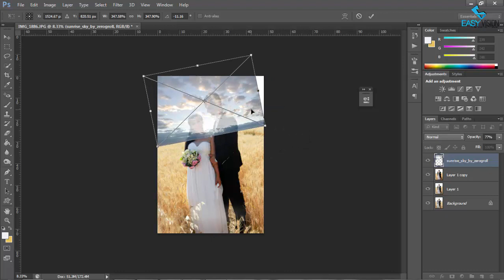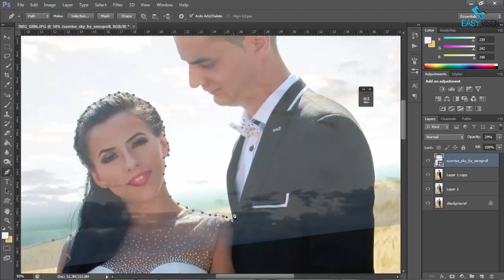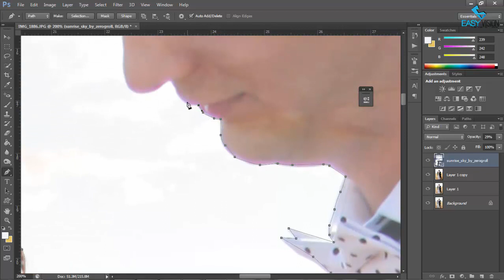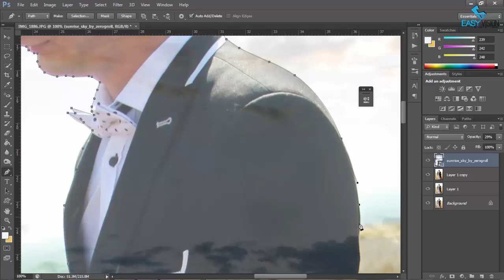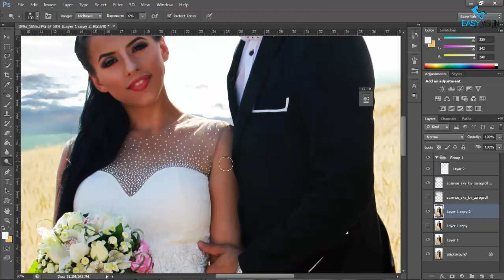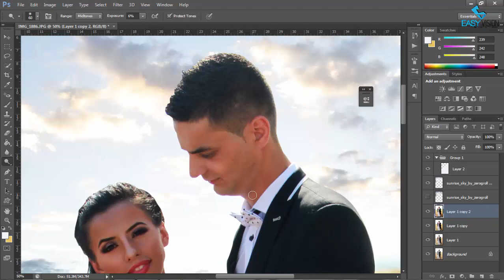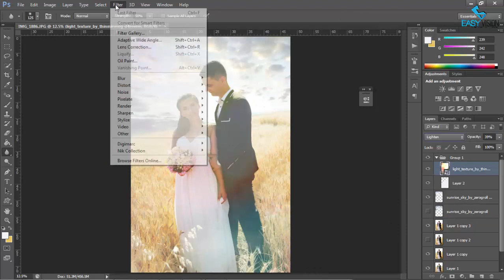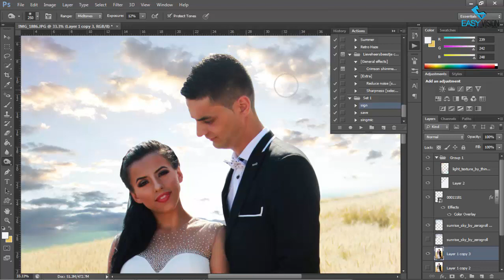How to edit wedding photos - Photoshop CS6